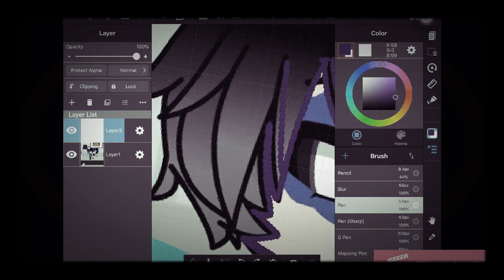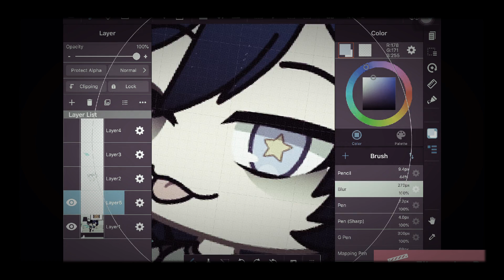Bombshell Blonde (Series Trailer)